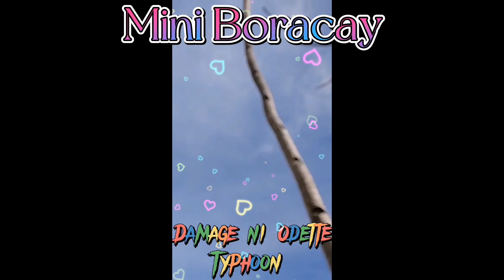mini Boracay part 2 paraiso In Southern Leyte!